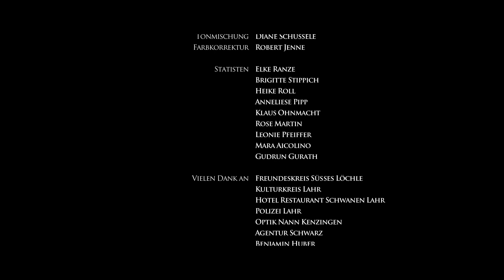booklover relationship - short film "Five Minute Love Story" by Robert Jenne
A five-minute relationship going through the emotions of a lifetime-relationship. All you ever wanted, feared and lost in five minutes. But to get it, you must do the unusual. This is what main characters Emma and Tom experience.

Every friday a new great short film

Festivals & Awards

OFFline Film Festival, Birr – Irland, 2012 - Best Short Film 2012
FiSH Festival im StadtHafen Rostock – Deutschland, 2012 - Publikumspreis und BDFA-Goldmedaille
Cineslam Tübingen – Deutschland, 2012 - Publikumspreis
Shorts 2012 Hochschule Offenburg – Deutschland, 2012 - Reiff-Medienpreis
Kurzfilmfestival Hochschule der Medien Stuttgart – Deutschland, 2012 - Publikumspreis